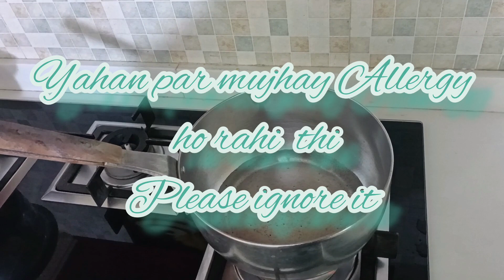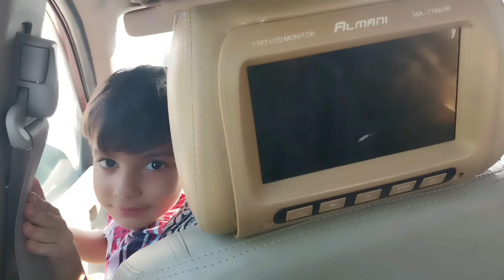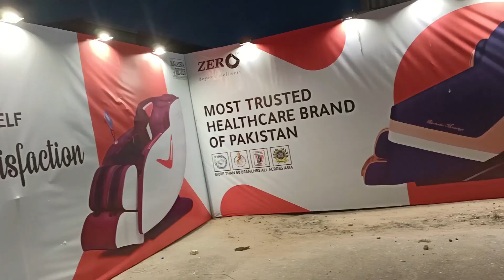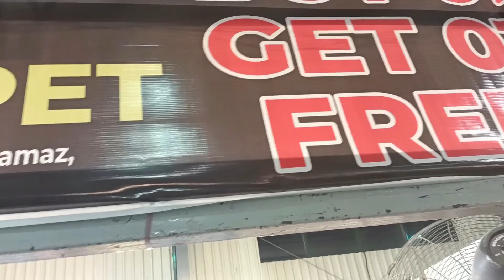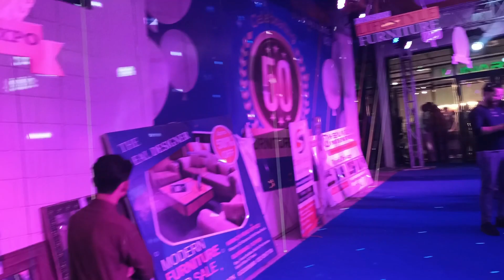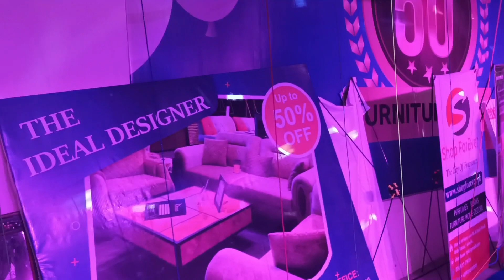Exhibition of Furniture sale in Expo center| last date 2nd October Sunday